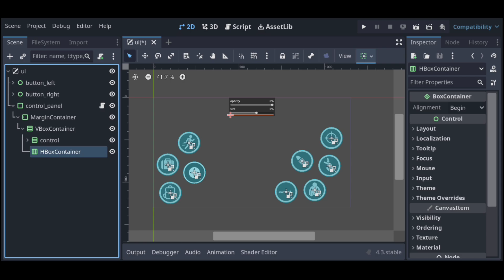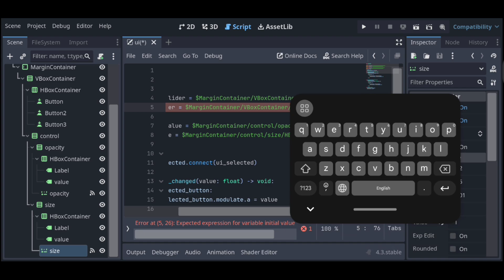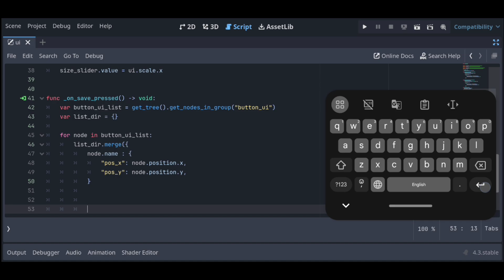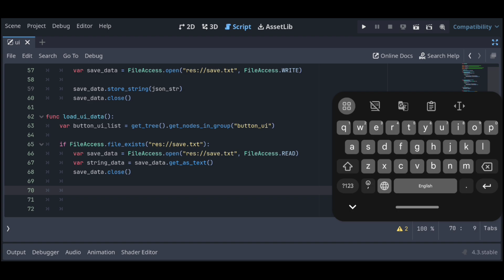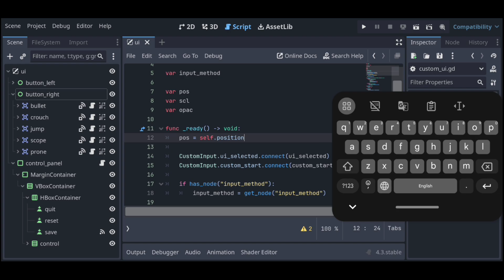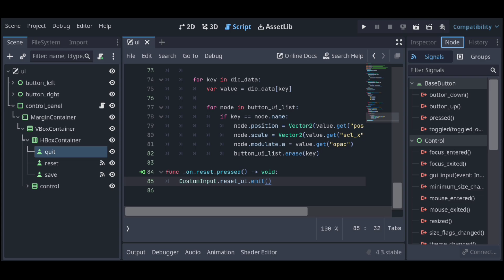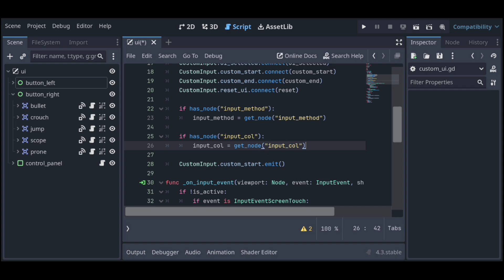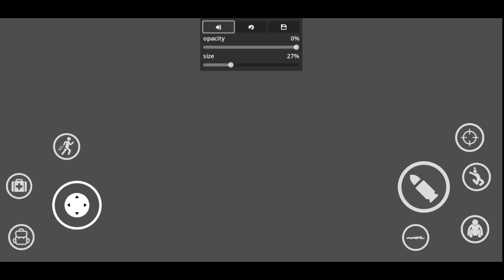Godot Controller Customization For Mobile | How To Make Games On Android | Godot Android Editor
Hello Everyone...
UnderGamer is here